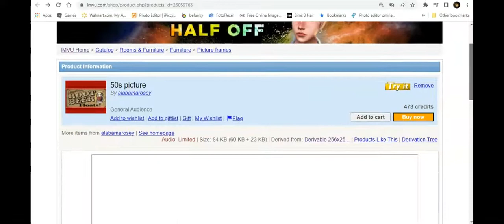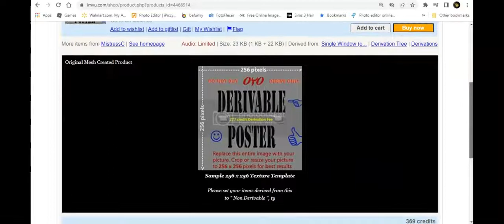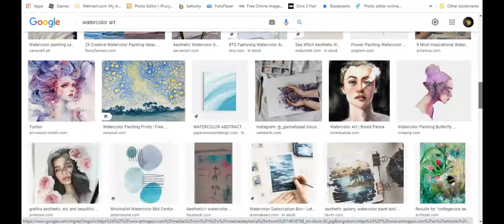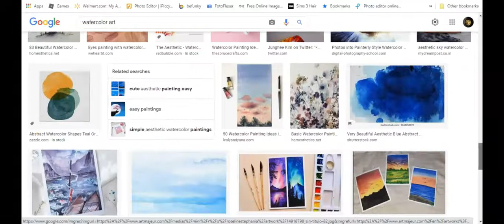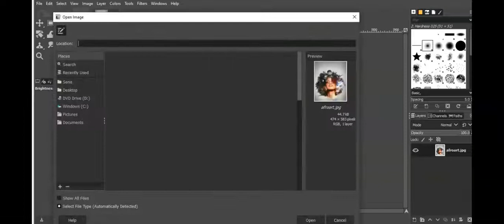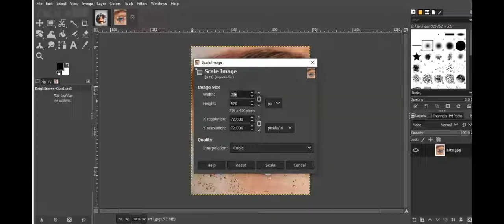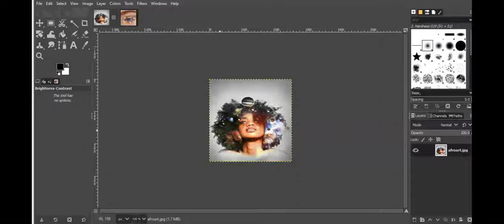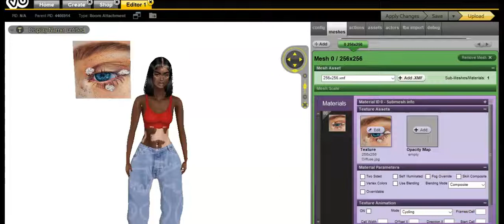CREATING SIMPLE PICTURES/POSTERS ON IMVU USING GIMP (SIMPLE & EASY TIPS)